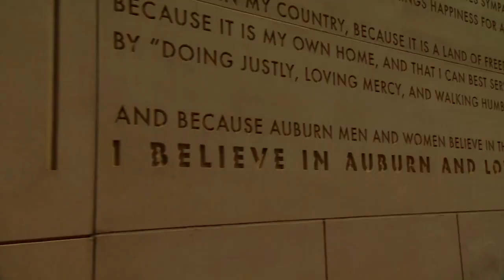Auburn University 2022 Spring Commencement Speaker, Dave Clark